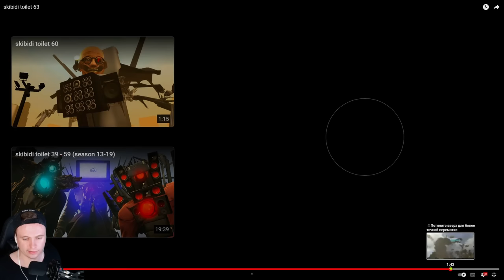🚽 ВАНТУЗМЕН ВЕРНУЛСЯ! СКИБИДИ ТУАЛЕТ 63 СЕРИЯ 🔥 МЕГА ВАНТУЗМЕН! Skibidi Toilet 63 РЕАКЦИЯ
Это анимация Скибиди туалет 63 серия хайп Skibidi Toilet 63 All Seasons (all episodes) + Секреты Skibidi Toilets